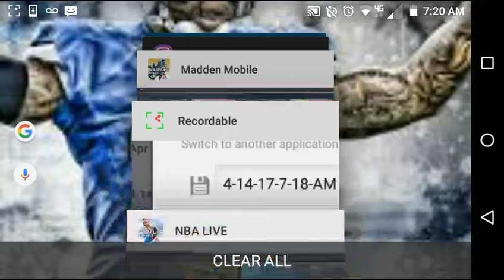Monster Chicken Pack Opening NBA Live Mobile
Monster Chicken Pack Opening and elite basket openings